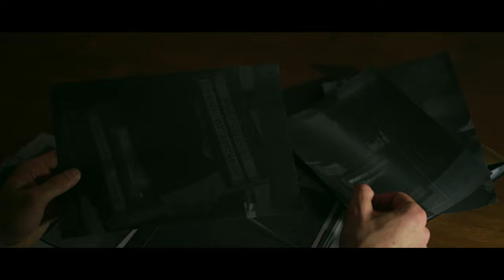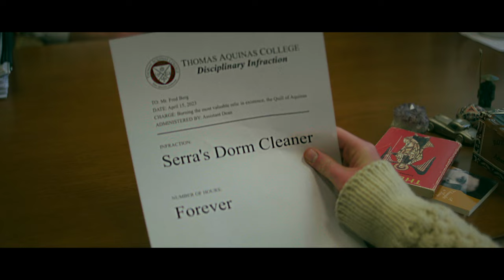The Quill of Aquinas | TAC Spring Dance Entertainment 2023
The Quill of Aquinas was a film project which screened as Thomas Aquinas College's 2023 spring dance entertainment. The project was made entirely by the class of 2026 over the course of three months. Huge thanks to all those who contributed.

I covered the $1500 budget myself, ultimately spending $500 after reselling equipment. If you would like to sponsor my future film project endeavors

The film was shot using the Sony a7iii & Lumix Gx85 with a Sirui 35mm anamorphic lens.